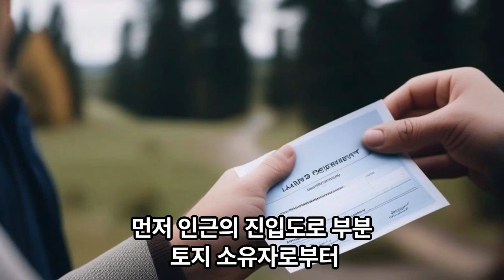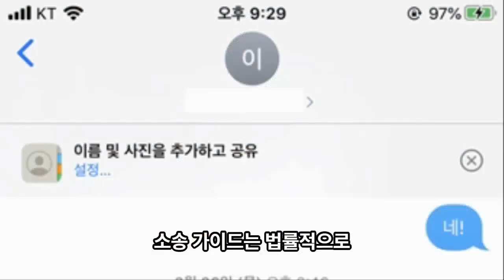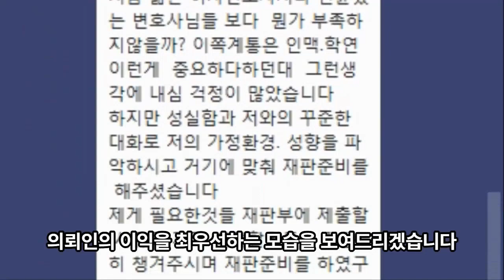소유토지가 출입로 없는 맹지라면? 주위토지 통행권!